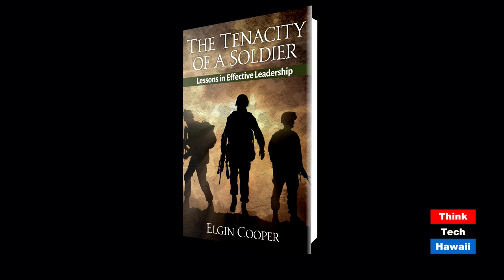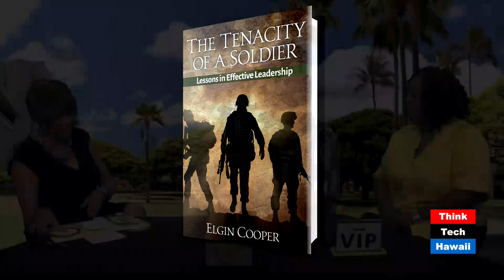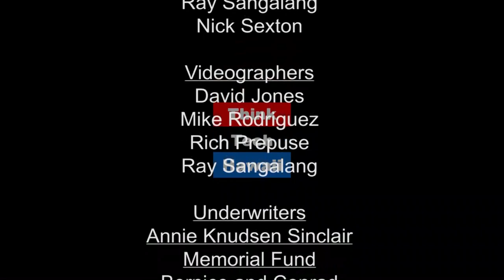Lessons in Effective Leadership (Sister Power)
Sister Power

Our topic in an episode called Lessons in Effective Leadership.   SISTER POWER is honored to have two guests for this segment. SISTER POWER is very informal and we will chat about Mr. Copper's book The Tenacity of a Soldier.   TENACITY is defined as the ability to persevere in the face of obstacles.  Whether you are a Millennial or Generation X supervisor, the characteristics of leadership are the same self-confidence, effective communication, management skills, and creative thinking.  The host for this episode is Sharon Yarbrough.  The guests for this episode are Elgin Cooper and Kimmoly K. Laboo.

The host for this episode is Sharon Yarbrough.  The guests for this episode are Elgin Cooper and Kimmoly K. Laboo.